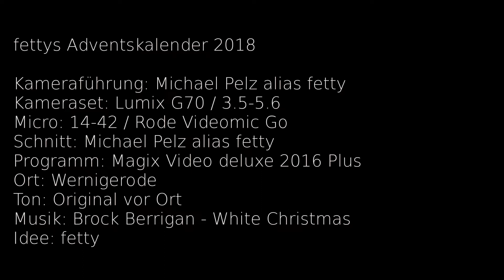#10 Adventskalender 2018 von fetty |10 Erinnerungen zu Weihnachten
10 Dinge die mir einfallen, wenn es um Weihnachten geht ...

fettys Adventskalender 2018

Kameraführung: Michael Pelz alias fetty
Kameraset: Lumix G70 / 3.5-5.6
Micro: 14-42 / Rode Videomic Go
Schnitt: Michael Pelz alias fetty
Programm: Magix Video deluxe 2016 Plus
Ort: Wernigerode
Ton: Original vor Ort

Idee: fetty